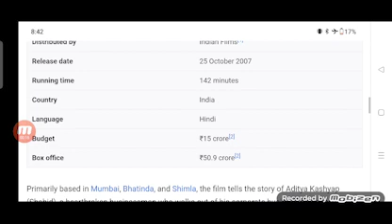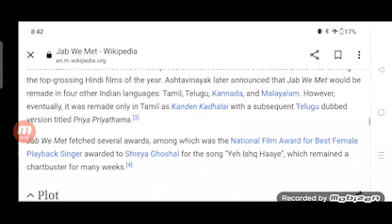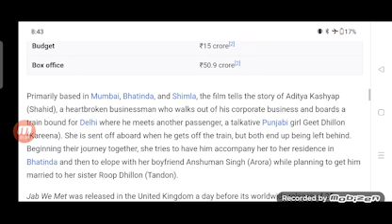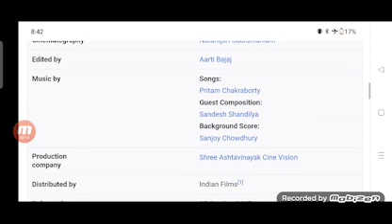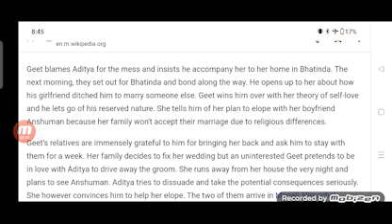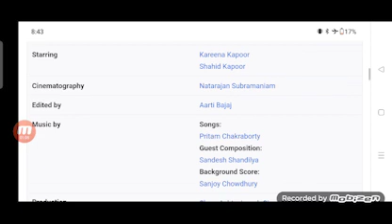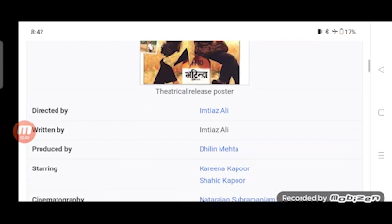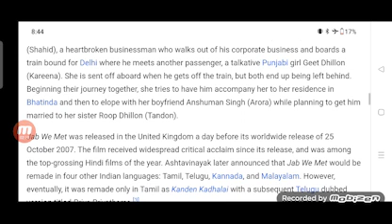Jab We Met Full Movie Fact in Hindi / Bollywood Movie Story / Shahid Kapoor / Kareena Kapoor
In this video we will tell you about fact and review of movie Jab We Met.